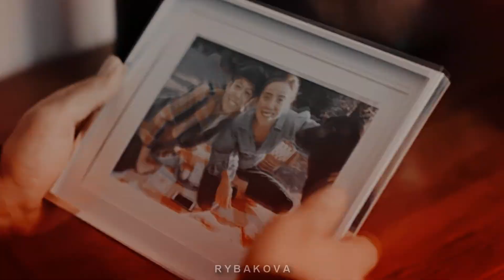Turkish multifandom || Наполовину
Я тоже не прошла мимо этой песни. К счастью или нет, но турецкие сериалы как на подбор созданы для нее.

Program: SVP15